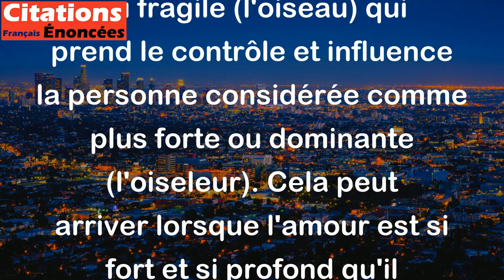En amour, il arrive quelquefois que l'oiseau prend l'oiseleur. - Victor Hugo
Cette citation de Victor Hugo signifie que dans certaines relations amoureuses, c'est la personne normalement considérée comme plus faible ou fragile (l'oiseau) qui prend le contrôle et influence la personne considérée comme plus forte ou dominante (l'oiseleur). Cela peut arriver lorsque l'amour est si fort et si profond qu'il permet à l'une des personnes d'être plus puissante que l'autre.